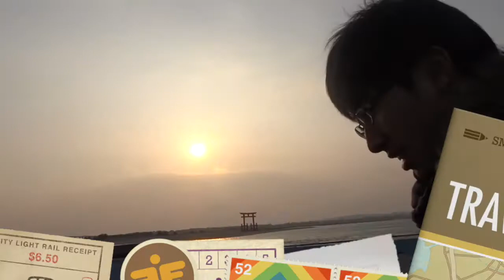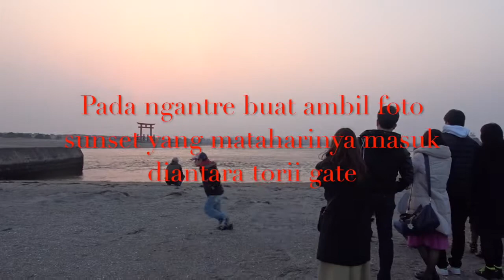SUNSET IN BENTENJIMA | EXPLORE HAMAMATSU Ep. 5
One of my dreams is to see beautiful sunset in Japan.
Checked.